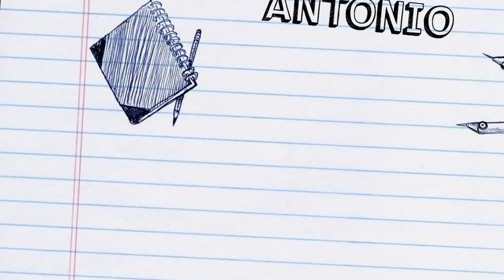Tráiler: Tengo una pregunta para mis abuelos 2013 (I)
Tengo una pregunta para mis abuelos (I). Edición 2013. CEIP SAN WALABONSO.